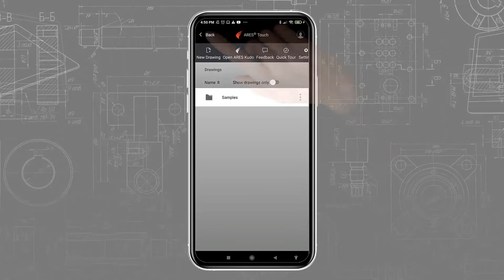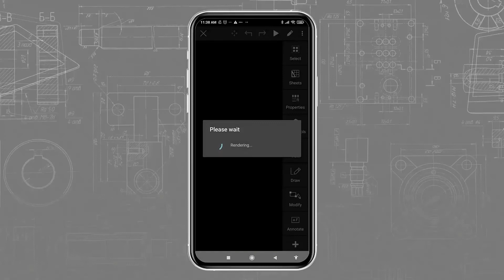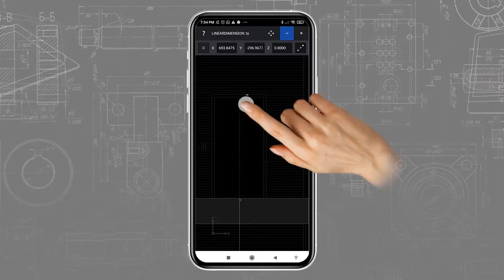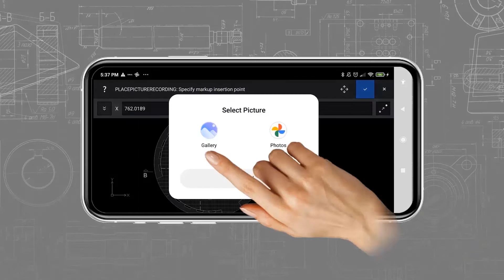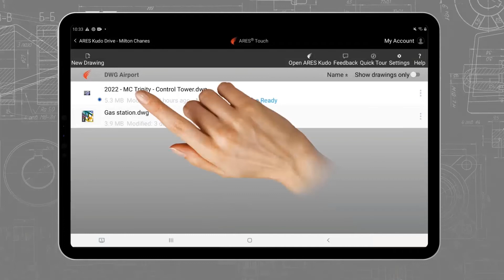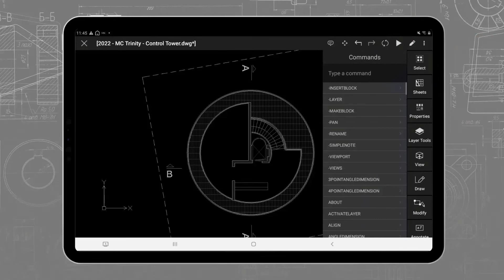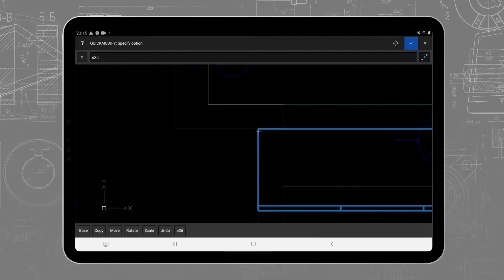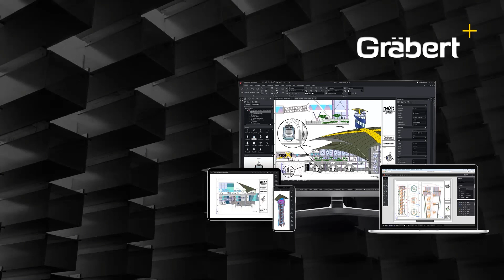ARES Touch Mobile CAD와 CAD 삼위일체(Trinity)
- ARES Touch는 Android 및 iOS에서 DWG 도면 작성 및 수정이 가능한 모바일 CAD 솔루션으로 최초 설치 후 모든 보기 및 치수 기능을 무료로 사용할 수 있습니다. ARES 삼위일체(Trinity) 라이선스를 구독하거나 구매하면 이 동영상에서 볼 수 있는 편집 및 협업 기능에 대한 사용 권한도 부여됩니다.

ARES Commander는 DWG 편집을 위한 비용 효율적인 CAD 소프트웨어 응용 프로그램 그 이상으로 스마트 생산성 기능과 고유한 개념인 CAD 삼위일체(Trinity)를 통해 생산성을 한 차원 높여줍니다. ARES 삼위일체(Trinity)는 데스크탑, 모바일 및 인터넷등의 각 플랫폼이 제공하는 최고의 장점들을 취합하여 결합한 종합 엄부 체계로, 전세계 어디서나 사용자의 다양한 장치에서 작업이 가능한 최고의 도구입니다.

0:00 ARES Touch 소개
0:26 스마트폰에서 ARES Touch 사용
0:50 ARES Touch의 파일 탐색기
1:10 온라인 및 오프라인 작업
1:44 이메일 알림
2:06 손가락 제스처
2:20 리본
2:40 레이어 도구
3:03 3D 시점
3:40 치수
4:27 트리니티 공동 작업 기능 -- 5:00 음성 마크업
5:00 음성으로 마크업
5:19 그림으로 마크업
5:42 스탬프를 사용한 마크업
6:25 태블릿의 ARES 터치
7:15 편집 기능(그리기, 수정 및 삽입) -- 7:27 150개 이상의 명령어 목록
7:27 150개 이상의 명령 목록
7:45 블록 삽입
8:22 속성 팔레트
8:36 빠른 수정
9:38 거리와 각도로 선 그리기
9:58 결론